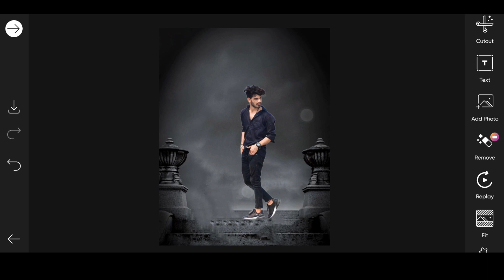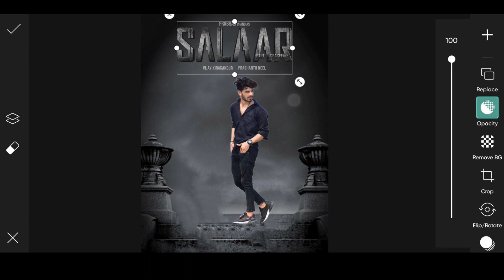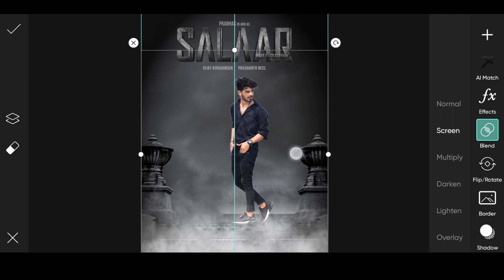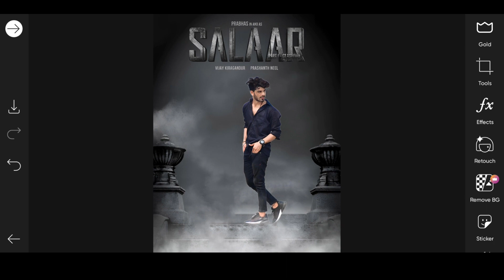Salaar Movie Poster Photo Editing | PicsArt Salaar Movie Concept | Salaar 2023 Photo Editing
Salaar Movie Poster Photo Editing | PicsArt Salaar Movie 2023 Concept | Salaar Photo Editing

➡ Warning ⚠⚠❌
You Can't Reupload My Video and can't use My Thumnail, If you get caught then I'll give you a strike.

▶ The Digital Millennium Copyright Act (DMCA).It is our policy to respond to any infringement notices and take appropriate actions.If your copyrighted material has been posted on the Channel and you want this material removed Please Contact Us